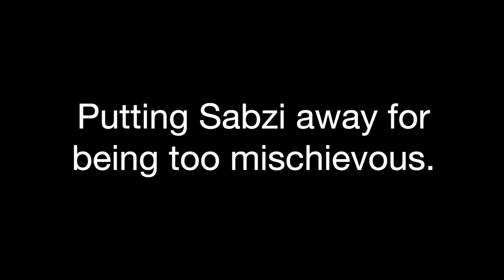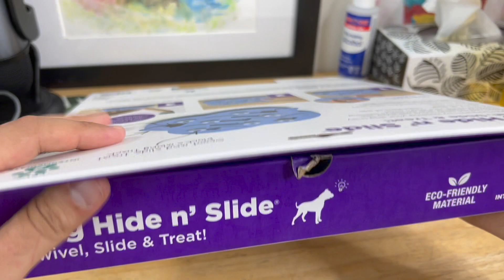COULD REPTILES BE SMARTER THAN DOGS?! GREEN TREE MONITOR LIZARD ENRICHMENT (Varanus prasinus)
Can my green tree monitor lizards (Varanus prasinus) solve a dog puzzle? Could reptiles be smarter than dogs? Let's find out!

Hide N' Slide Interactive Treat Puzzle Dog Toy
Play Ball Toy